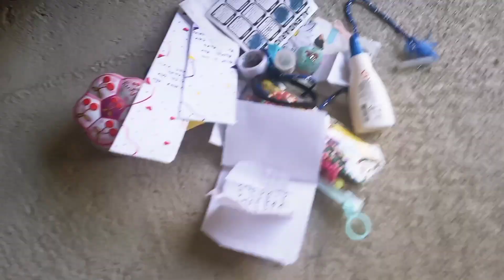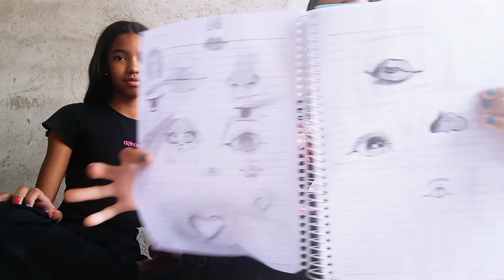REVISTEI A MOCHILA DA BRUNA! O QUE ENCONTREI ?